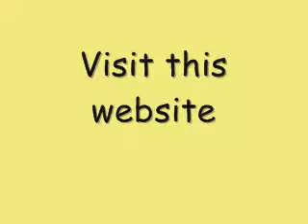I forgot .wmv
Love to smile you've got to see this!!!